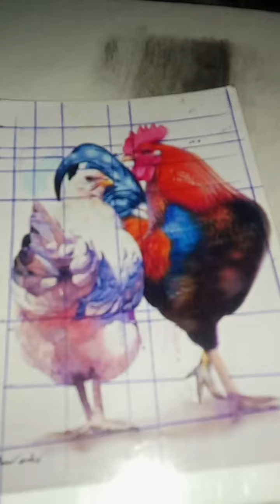pencil sketches and water colour art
beautiful sketches and water colour art...